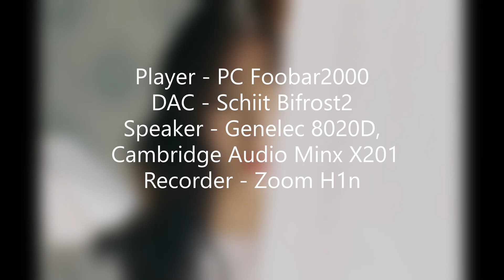(Recording) Kassy - 그때가 좋았어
(Recording Path)
Player - PC Foobar2000
DAC - Schiit Bifrost2
Speaker - Genelec 8020D, Cambridge Audio Minx X201